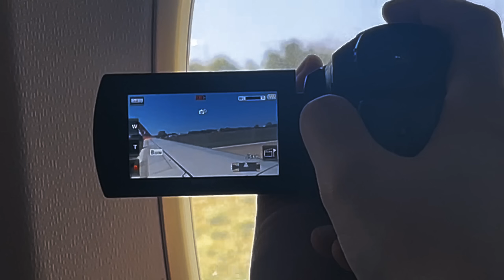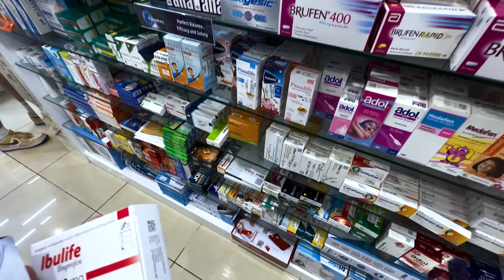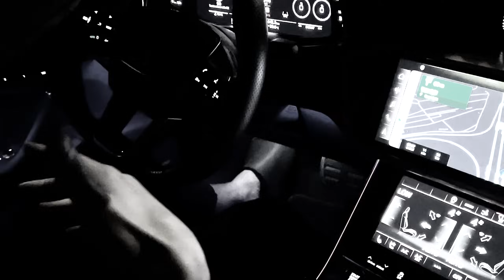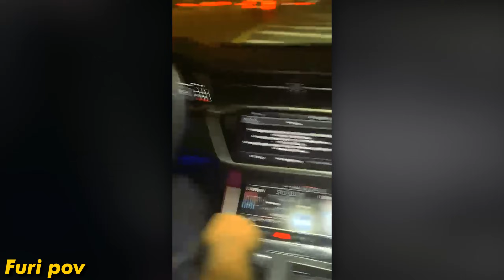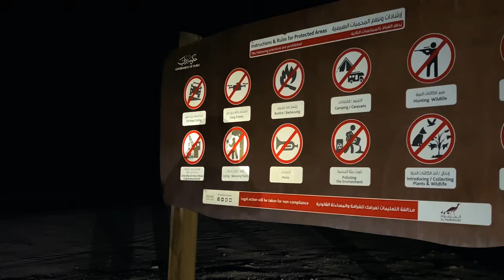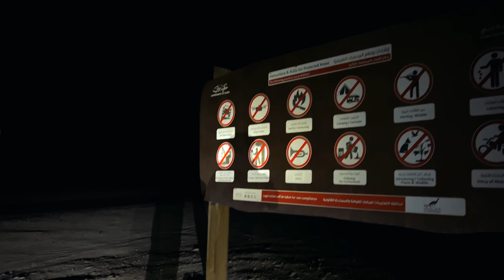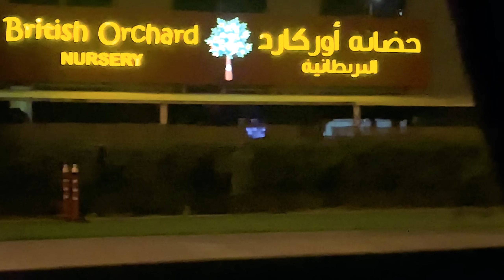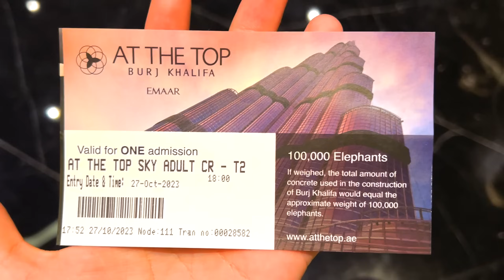I went to DUBAI AGAIN (Vlog)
I went to Dubai, again, this time with @Anomaly @FURI and @HaiX. Here is the vlog of everything we did, enjoy!
And a big thanks to INUI and StudioG04 for inviting us!